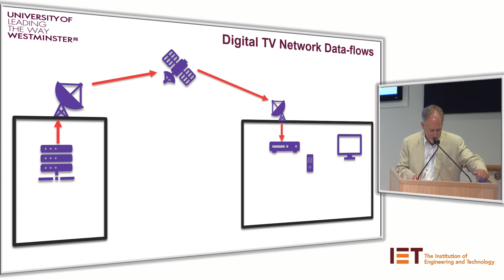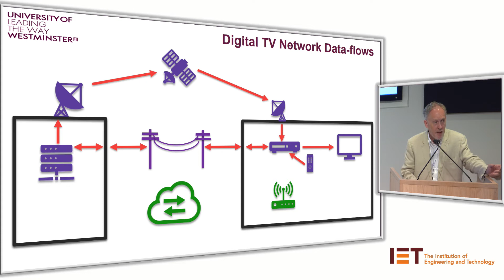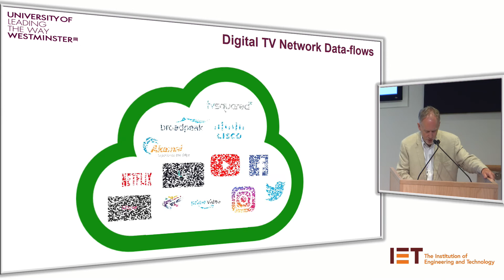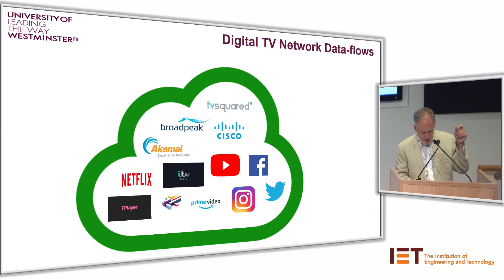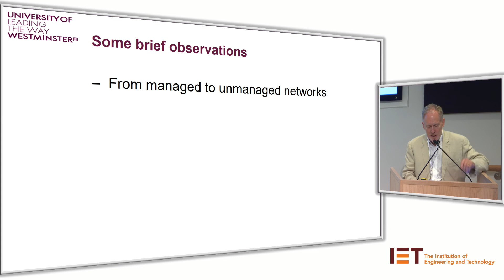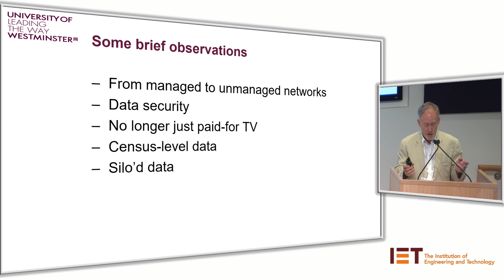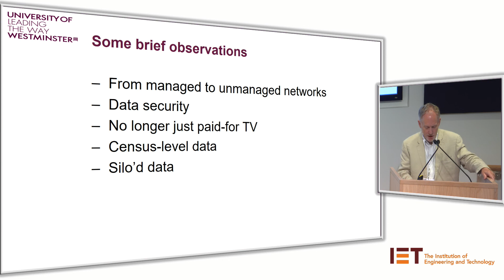The IET JLB Lecture 2019: Who's Watching Who - Introduction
Barry Flynn, Senior Lecturer, University of Westminster London

Who's Watching Who - John Logie Baird Lecture 2019
Each year the IET produces the John Logie Baird Lecture focused on a key area of the media industry, and this year it was focused on data. Data has become the currency of the modern Internet age, encompassing our offline life, online life and entertainment experiences for analysis, targeting, recommendation, addressability, usage analysis, and operational support.